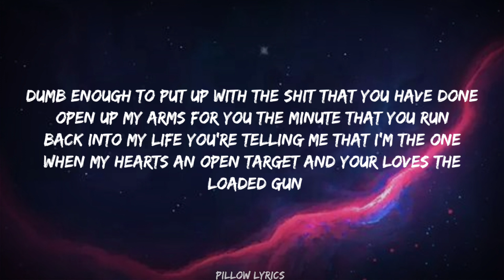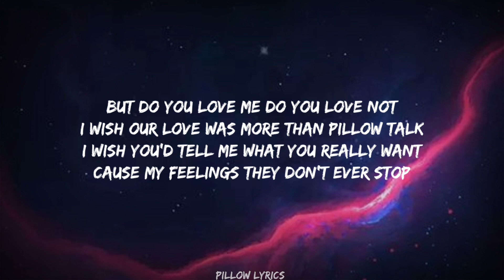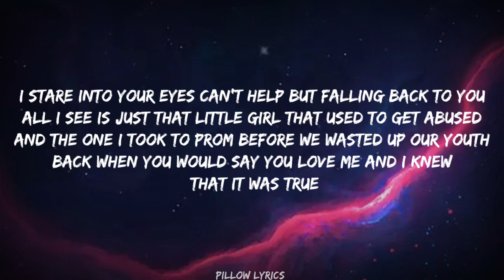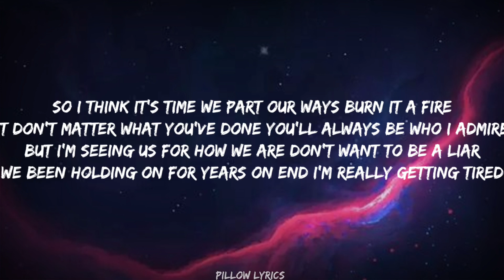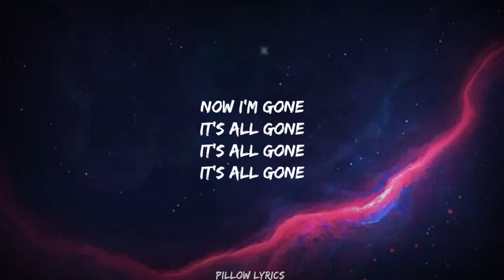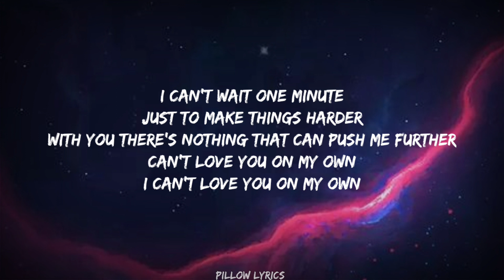G-Eazy & Halsey - Can't Love You (Official Song Lyrics)